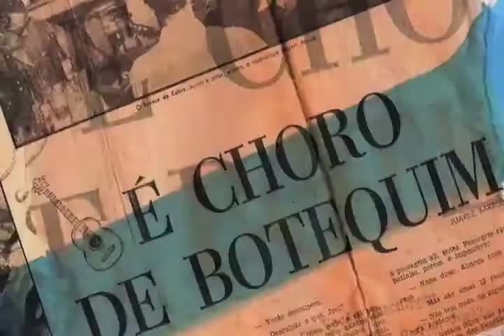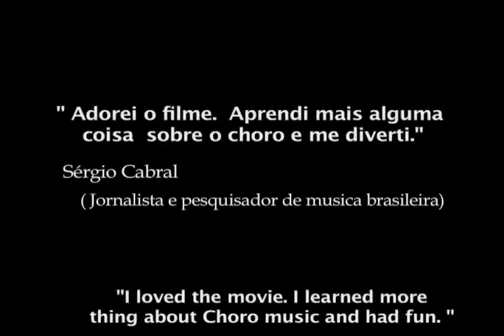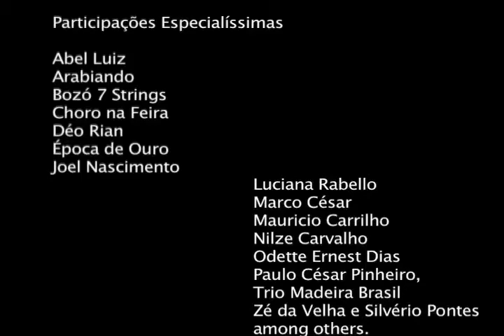NAS RODAS DO CHORO Oficial TRAILER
"Nas Rodas do Choro passeia pelo universo do choro tendo como interesse principal o processo de aprendizado deste gênero tipicamente brasileiro. É justamente nas rodas que o encantamento acontece, num ambiente informal onde diferença de idade, cor, sexo não tem nenhum valor. São recordações, encontros e reencontros com um objetivo maior, fazer musica, improvisar e se divertir".

Participações: Luciana Rabello, Joel Nascimento, Odette Ernest Dias, Déo Rian, Mauricio Carrilho, Paulo César Pinheiro, Zé da Velha, Silvério Pontes, Época de Ouro, Nilze Carvalho, Marco César, Bozó 7 Cordas, Arabiando, Abel Luiz, Choro na Feira, Trio Madeira Brasil, entre outros.

Nas Rodas do Choro
Documentário
50 minutos
Rio de Janeiro/ Recife- Brasil
Direção: Milena Sá